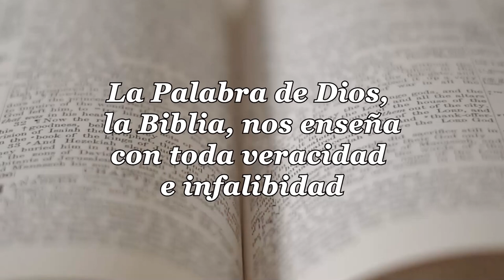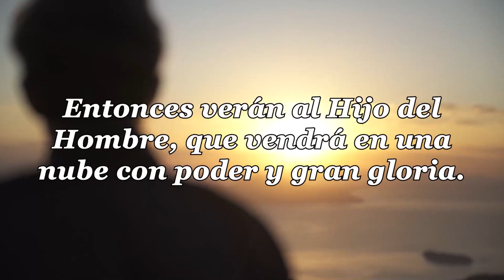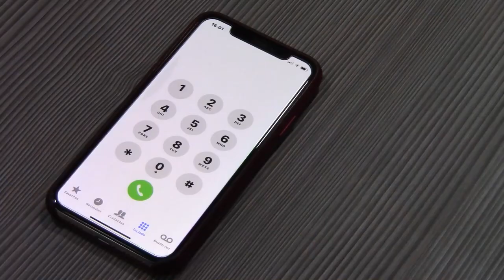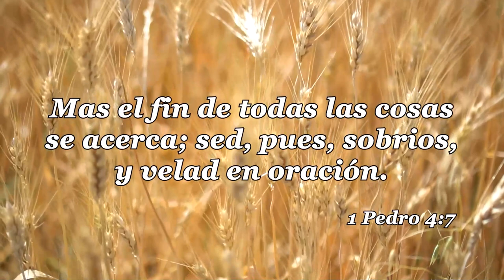38 LA IGLESIA Y LAS ULTIMAS COSAS